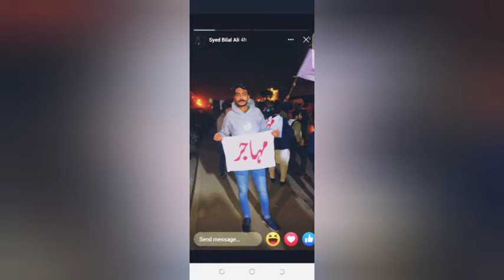MQM pakistan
MQM will rise again.